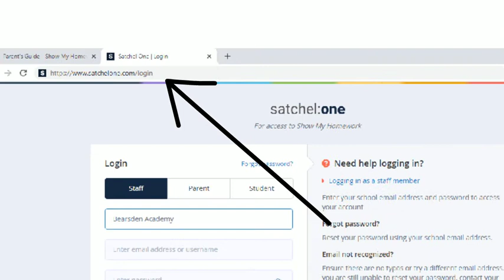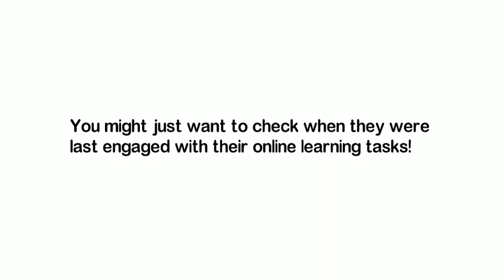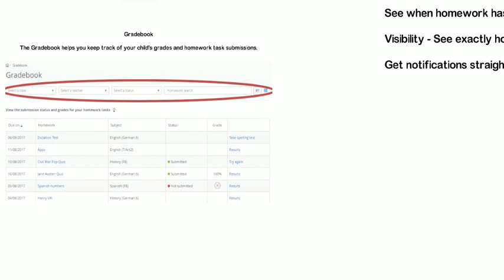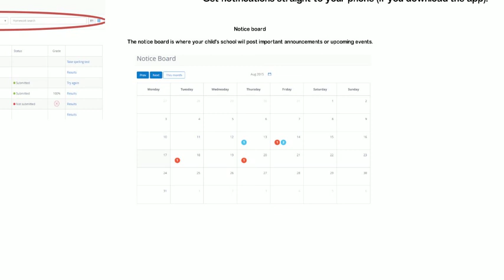Bearsden Academy Parent Guide to Satchel: One Desktop